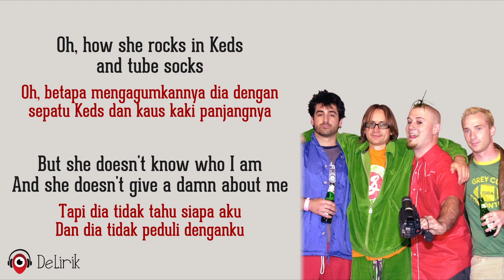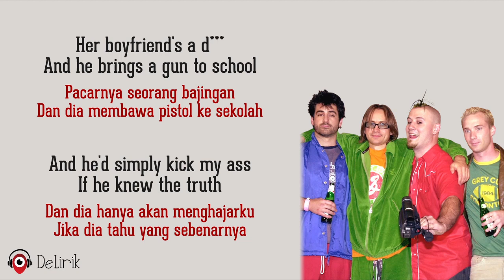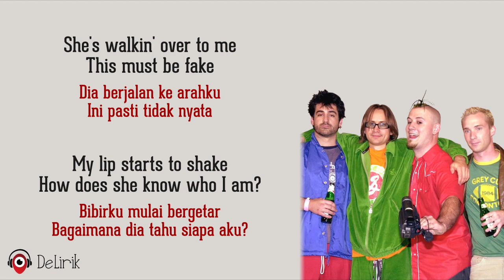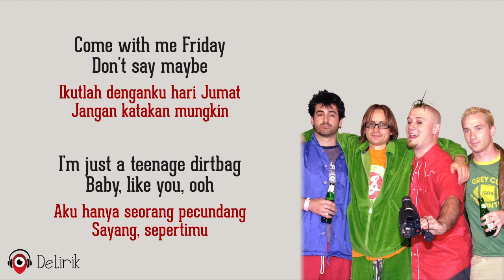Teenage Dirtbag - Wheatus (Lirik Lagu Terjemahan)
📖 Baca komik terbaru GRATIS hanya di BILIBILI COMICS dengan klik link ini

🎵 Judul : Teenage Dirtbag
🎙️ Penyanyi : Wheatus

📝 Lirik:

Her name is Noelle
I have a dream about her
She rings my bell
I got gym class in half an hour
Oh, how she rocks
In Keds and tube socks
But she doesn't know who I am
And she doesn't give a damn about me
'Cause I'm just a teenage dirtbag, baby
Yeah, I'm just a teenage dirtbag, baby
Listen to Iron Maiden, baby, with me
Oo-o-o-oo-o-oh
Her boyfriend's a dick
And he brings a gun to school
And he'd simply kick
My ass if he knew the truth
He lives on my block
And he drives an IROC
But he doesn't know who I am
And he doesn't give a damn about me
Oo-o-o-oo-o-oh
Oh yeah, dirtbag
No, she doesn't know what she's missing
Oh yeah, dirtbag
Man, I feel like mold
It's prom night and I am lonely
Lo and behold
She's walking over to me
This must be fake
My lip starts to shake
How does she know who I am?
And why does she give a damn about me?
I've got two tickets to Iron Maiden, baby
Come with me Friday, don't say maybe
I'm just a teenage dirtbag baby like you
Oo-o-oo-oh
Oh yeah, dirtbag